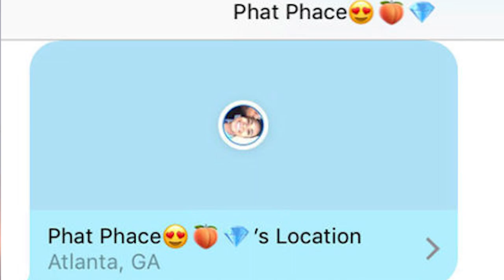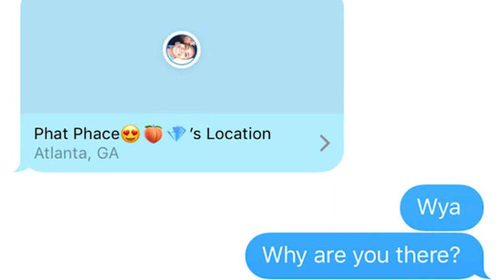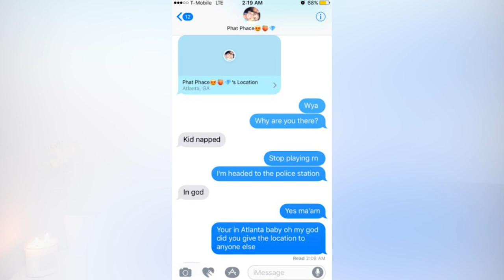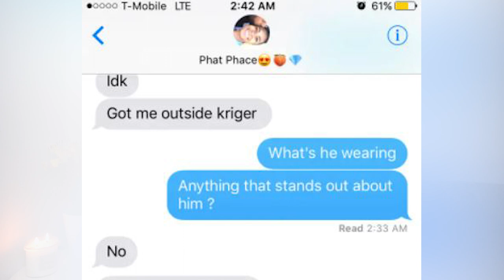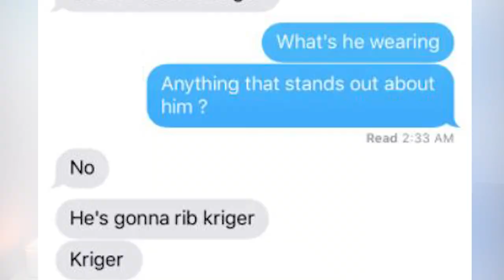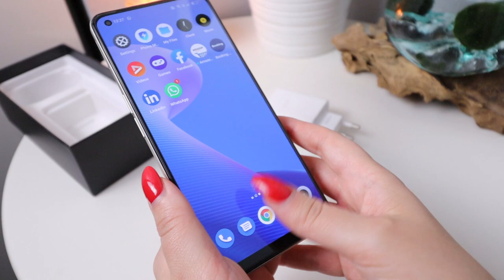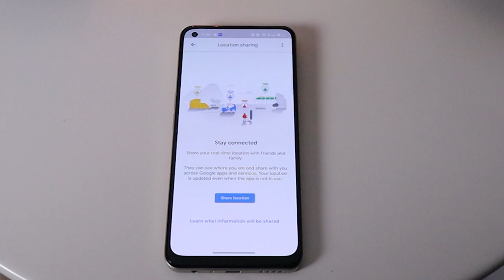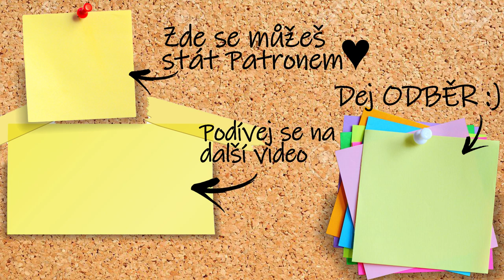Zachránila si život za pomoci telefonu + unboxing nového Realme 9 4G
Jiskřivost a třpyt je hlavním poznávacím znamením nového telefonu realme 9 4G, který nese motto: Zachyť jiskru. Jako první smartphone na světě má unikátní rozvlněný holografický design. Určitě oceníte i jeho fotoaparát 108MP ProLight, který má díky senzoru Samsung HM6 vynikající schopnost zachytit noční krajinu a pořízené snímky jsou čistší a jasnější.